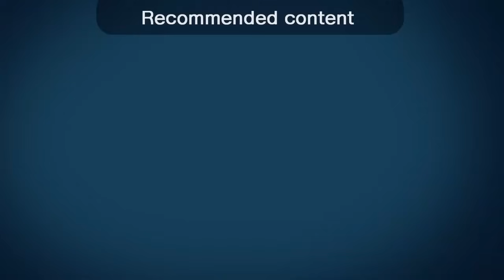गणपती आगमनाबद्दल महत्वपूर्ण माहिती | गणपती बाप्पांना घरी आणताना ही काळजी नक्की घ्या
गणेश चतुर्थी आता अगदी तोंडावर आली आहे. त्या दिवशी गणपती बाप्पांना घरी आणताना काय काळजी घ्यावी, मूर्ती घरी कशी आणावी, घरी आणलायवर ती कुठे ठेवावी हयाबद्दल ह्या व्हिडिओमध्ये सविस्तर माहिती दिलेली आहे.
त्यामुळे हा व्हिडिओ शेवटपर्यंत नक्की बघा आणि काही शंका असल्यास कमेंट बॉक्स मध्ये नक्की विचारा.
व्हिडिओ कसा वाटला, हयाबद्दल अभिप्राय द्यायला विसरू नका.
धन्यवाद. 🙏😊